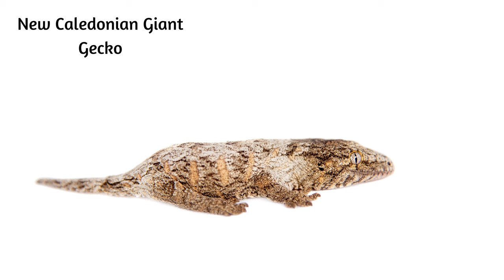Discovering the World of Reptiles: 100 Fascinating Species | Lets Know all the reptiles in the World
In this captivating video, we embark on a journey to explore the incredible world of reptiles. Join us as we showcase 100 unique and remarkable reptile species, from majestic Komodo Dragons to the elusive Chameleons. Learn about their fascinating features, behaviors, and habitats. Whether you're a reptile enthusiast or just curious about these incredible creatures, this video is a must-watch!

**Important Notice - Copyright Clarification for Educational Videos**

In our educational video production, we have invested significantly in acquiring high-definition footage, images, and audio through legally documented purchases. We maintain verifiable records of these acquisitions. Therefore, in the event that any segment of our videos bears a resemblance to your content or is, indeed, authored by you, we kindly request that you refrain from making any copyright claims. It's possible that the content we've obtained originates from the same source you utilized for your material. If you happen to be the creator of the content, it's worth considering that it was made available for purchase from the same source where we acquired it. Your understanding and cooperation in this matter are greatly appreciated.